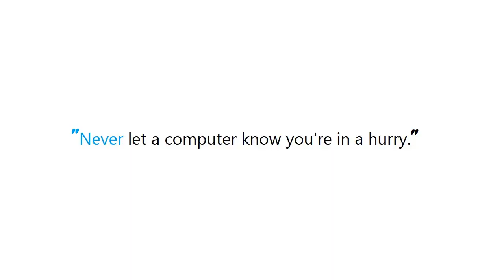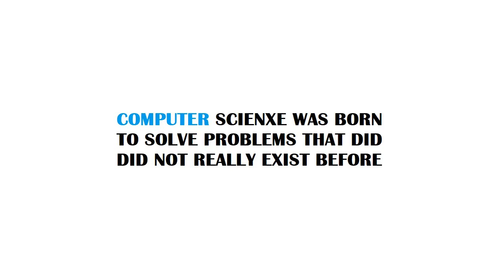PYTHON : Change column type in pandas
Guide : [ PYTHON : Change column type in pandas ]